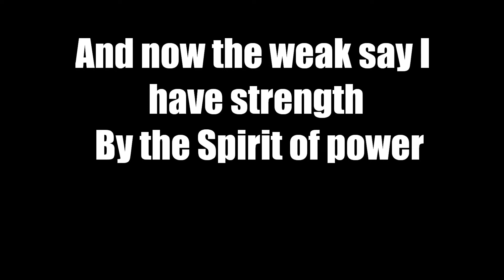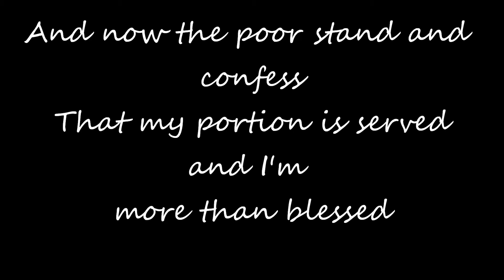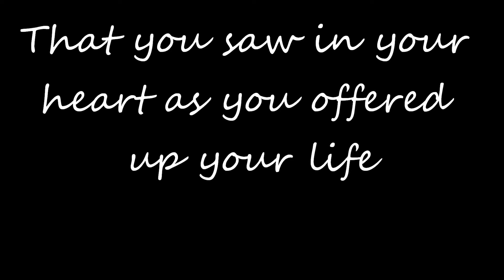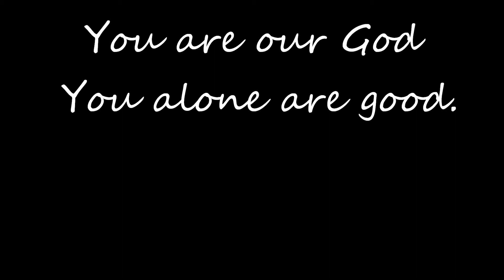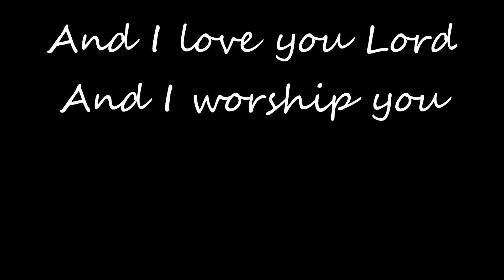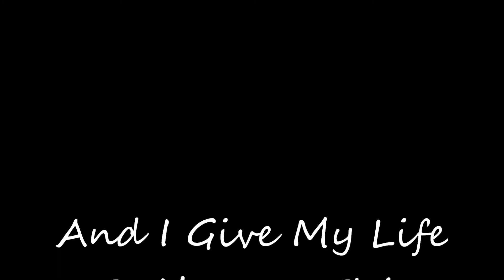Saviour King By Hillsong (Anne Garret)